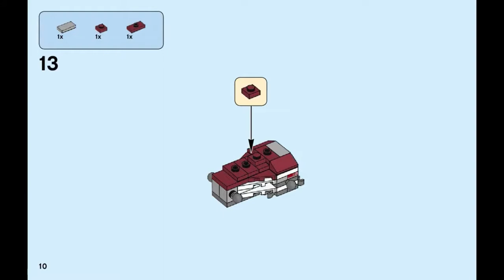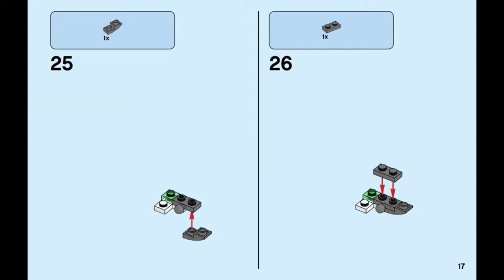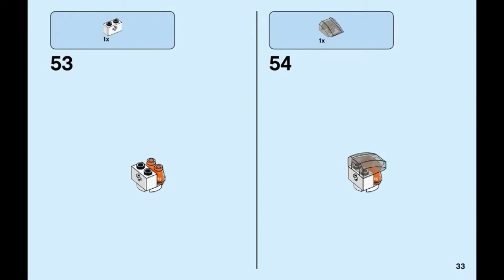LEGO 31086 robot instruction